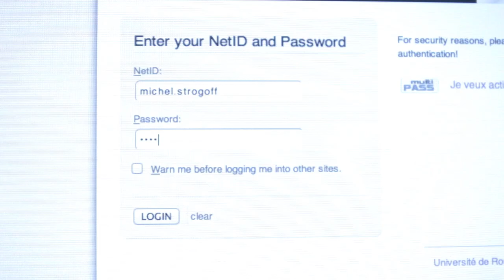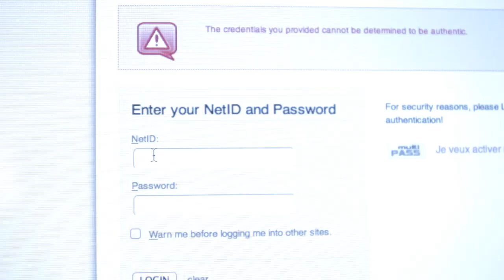La Boucle Est Bouclée - T.R.Josset's Shorts